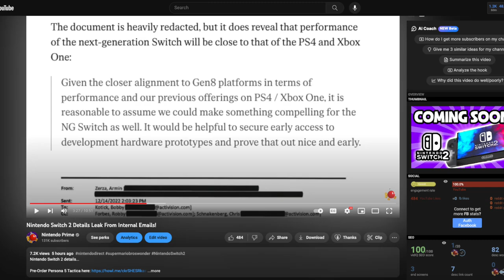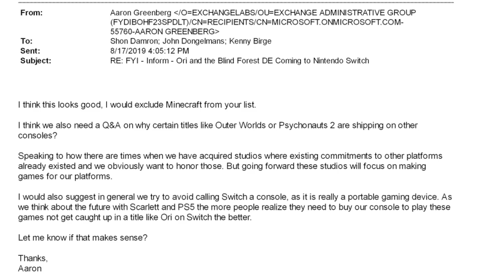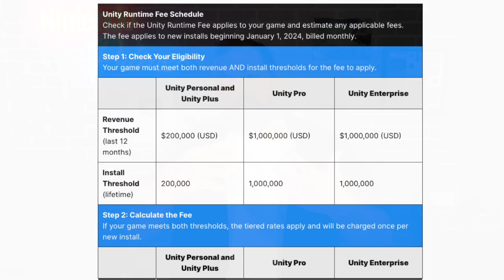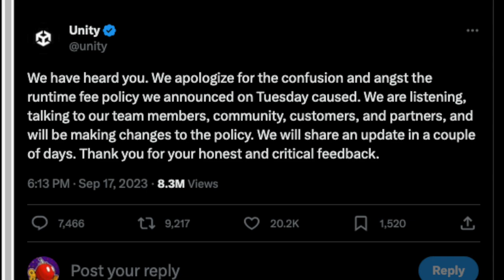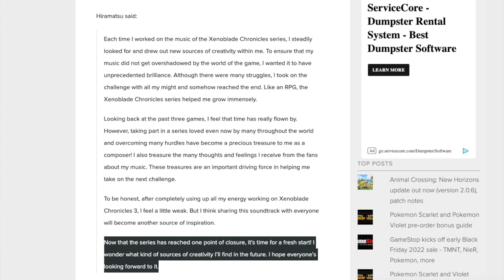A NEW Xenoblade + Xbox DID Try to Dismiss Nintendo Switch | Prime News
It turns out Xbox did try to put down the Nintendo Switch at one point. Meanwhile, A new Xenoblade game is coming and more!

Thank you everyone for your continued support!

00:00 - Intro
00:55 - Xbox Tried to Dismiss Nintendo Switch
03:22 - Unity "Apologizes"
05:32 - Mortal Kombat 1 Switch Comparison
07:39 - New Xenoblade Chronicles Game Coming!?